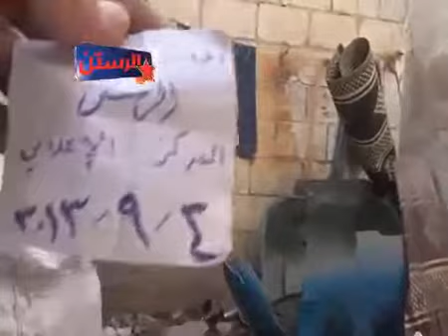أوغاريت حمص الرستن 4 9 2013 رجل يحمل لعبة طفلة من تحت الركام ويقول هذه الدراجة لولدي ج3